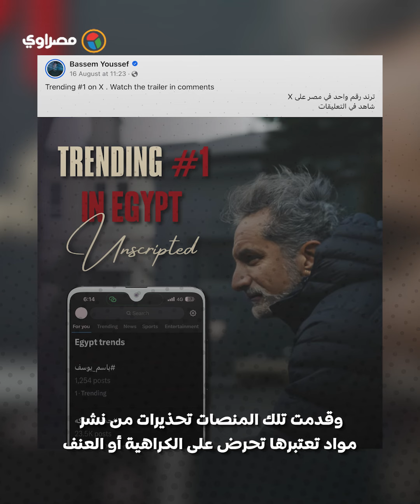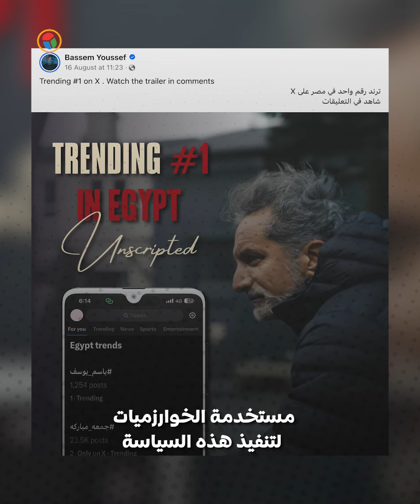حذف حساب باسم يوسف على إكس ..ما التفاصيل؟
حذف حساب الإعلامي باسم يوسف من منصة إكس كان خبرًا صادمًا للكثيرين دون تحديد السبب رسميا حتى اللحظة
وتداول رواد المنصة خبر حذف الحساب الذي يتابعه أكثر من 11 مليون شخص